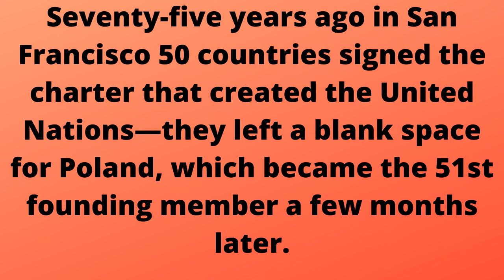The new world disorder A Special report By The Economist|Exact Five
Seventy-five years ago in San Francisco 50 countries signed the charter that created the United Nations—they left a blank space for Poland, which became the 51st founding member a few months later. In some ways the un has exceeded expectations. Unlike the League of Nations, set up after the first world war, it has survived. Thanks largely to decolonisation, its membership has grown to 193. There has been no third world war.

And yet the un is struggling, as are many of the structures, like the World Trade Organisation (wto) and the Nuclear Non-Proliferation Treaty (npt), designed to help create order out of chaos. This system, with the un at its apex, is beset by internal problems, by the global struggle to cope with the rise of China, and most of all by the neglect—antipathy even—of the country that was its chief architect and sponsor, the United States.